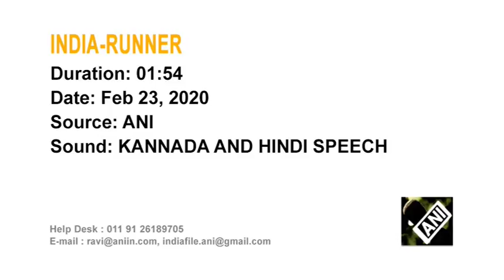Running to glory: Buffalo-racer dubbed India’s Bolt